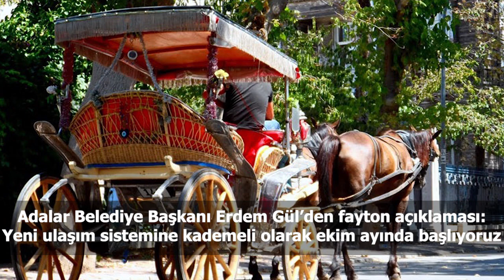Türkiye ve dünya gündeminde neler oldu? İşte Bir Bakışta Bugün | 22 Eylül 2019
📍Kılıçdaroğlu’nun ‘"Gizleniyor" dediği kararname ortaya çıktı; Tank Palet Fabrikası’nın BMC’ye devredilmesinin önü açıldı
📍Atatürk Havalimanı'na metro seferleri valilik ve belediyenin aldığı kararla durduruldu
📍Mersin'de, 'kaynak sıkıntısı' nedeniyle iptal edilen millet bahçesi için yeniden ihaleye çıkılacak
📍2 bin 300 yıllık mezarın üstüne beton döktüler
📍Damadını kına gecesinde öldürmüştü: İbret olsun diye yaptım
📍Trafikte hamile kadına saldıran Sel kardeşler dükkânlarının ismini değiştirdi
📍57 milyon lira borcu olan AKP’li belediyeden muhtarlara laptop
📍Erdoğan yerli üretim pikapın deneme sürüşünü yaptı: “Cam nereden açılıyor?”
📍Adalar Belediye Başkanı Erdem Gül’den fayton açıklaması: Yeni ulaşım sistemine kademeli olarak ekim ayında başlıyoruz
📍Yolcu garantisi verilerek ihalesi yapılan Çeşme-Alaçatı Havalimanı’ndan geriye 'Hoş geldiniz' tabelası kaldı